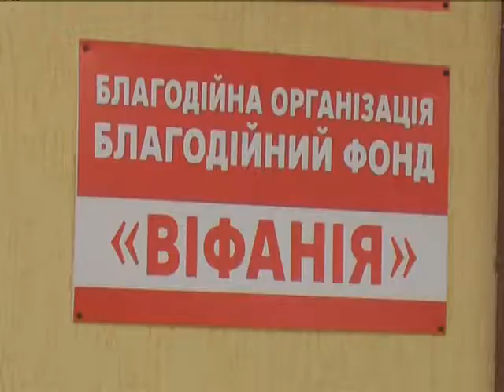04.04.2018 Захищена старість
Захищена старість

Автор: Катерина Мартич

У вінницькій області функціонує дев'ять недержавних будинків для людей похилого віку. Один з них - “Віфанія” знаходиться в Павлівці Іллінецького району. Створили його за сприяння релігійної громади. Нині там перебуває до 20 людей.